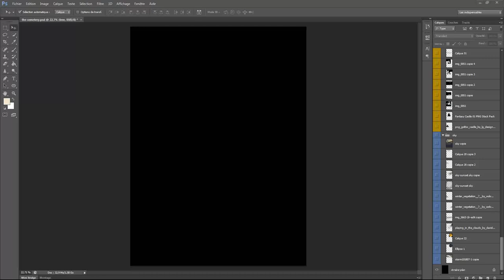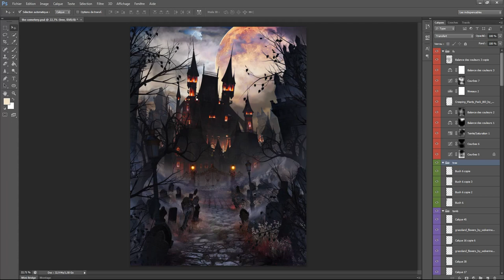The cemetery Dark Castle illustration poster